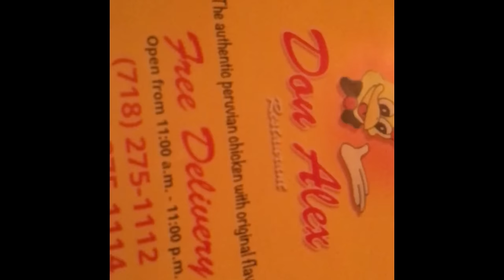Vamos a Queens con mi amigo Cesar 😊